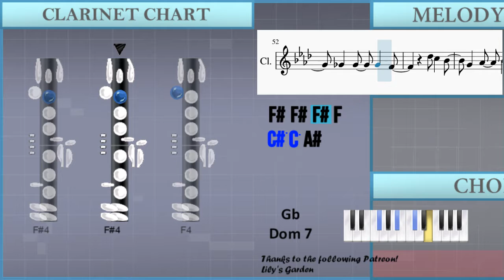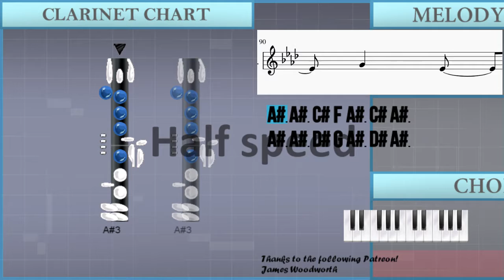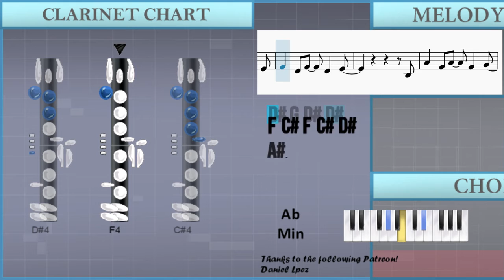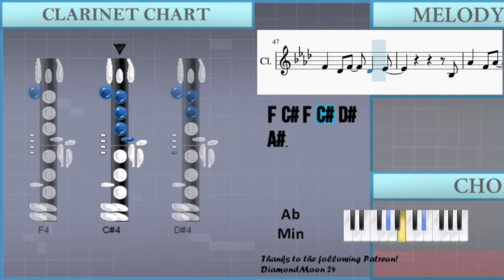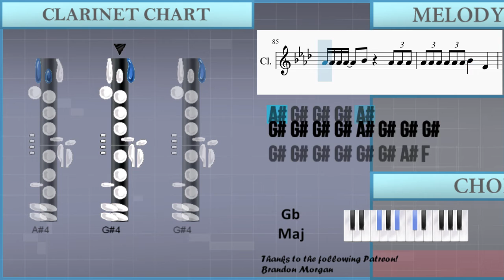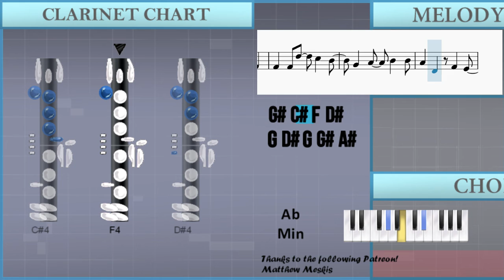How to play We're Good by Dua Lipa on Clarinet (Tutorial)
The easiest way to learn how to play We're Good by Dua Lipa on the clarinet. It's a clarinet tutorial for We're Good by Dua Lipa.

EasyMusicLesson teaches you to play the your favorite instrument, through easy and simple animation so that you too can learn how to play We're Good by Dua Lipa on the clarinet easily. A clarinet tutorial with visual animation graphic.

Chords of Clarinet arrangement:
Ab Min   Db Maj   Ab Min   Db Maj   Ab Min   Db Maj   Ab Min
Db Maj   Ab Min   Db Maj   Ab Min   Db Maj   Ab Min   Db Maj
Ab Min   Db Maj   Ab Min   Db Maj   Gb Maj   Gb Dom 7   B Maj
Db Maj   Gb Maj   B Maj   B Maj   Db Maj   Gb Maj   B Maj   Ab Min
Db Maj   Gb Maj   B Maj   Ab Min   Db Maj   Ab Min   Db Maj
Gb Maj   Gb Dom 7   B Maj   Db Maj   Gb Maj   B Maj   B Maj
Db Maj   Gb Maj   B Maj   Ab Min   Db Maj   Gb Maj   B Maj
Db Maj   Gb Maj   Gb Dom 7   B Maj   Db Maj   Gb Maj   B Maj
B Maj   Db Maj   Gb Maj   B Maj   Ab Min   Db Maj   Gb Maj
B Maj   Ab Min   Db Maj   Ab Min

Melody notes of Clarinet:
Bb3 Bb3 Db4 F4 Bb3 Db4 Bb3
Bb3 Bb3 Eb4 G4 Bb3 Eb4 Bb3
Bb3 Bb3 Eb4 G4 Eb4 Eb4 Db4
Db4 Bb3
Db4 Eb4 Eb4 Db4
Db4
Eb4 Eb4 Db4
Db4 Bb3
Eb4 Eb4 Eb4 Eb4 D4
Db4
Bb3
Ab4 F4 Ab4 F4 G4
Eb4 G4 Eb4 Eb4
F4 Db4 F4 Db4 Eb4
Bb3
Eb4 G4 F4 Eb4 Eb4
Ab4 Ab4 Ab4 Ab4 Gb4
Gb4 Gb4 Gb4 F4
Db5 C5 Bb4
G4 Ab4 Bb4 Ab4
Bb4 Ab4 Eb4 F4
Db4
Db4 Db5 C5 Bb4
Ab4 Ab4 Eb4 F4
Db4
Ab4 Ab4 Ab4 Bb4 Ab4 Ab4 Ab4
Bb4 Ab4 Ab4 Ab4 Bb4
Ab4 Ab4 Ab4 Ab4 Bb4 Ab4 Ab4 Ab4
Ab4 Ab4 Ab4 Ab4 Ab4 Ab4 Bb4 F4
F4 F4 Db5 C5 Bb4
G4 Ab4 Bb4 Bb4
Ab4
Eb4 Eb4 Db4
Db4 Bb3
Db4
Db4 Bb3 Db4 F4 Eb4
Bb3 Eb4 G4 G4
F4
Bb3
Bb3
Db5 C5 Bb4
Db4
Db4
Eb4 G4 Eb4
Bb3
Bb4 C5 Bb4 Ab4 Ab4
F4 Db5 C5 Bb4
Db4
Db4
Ab4 Db4 F4 Eb4
G4 Eb4 G4 Ab4 Bb4